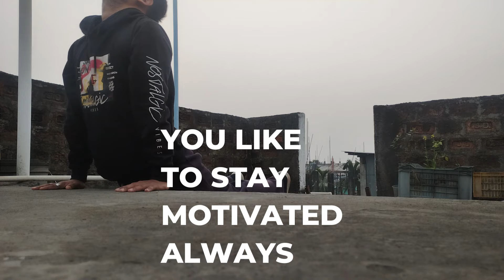Benefits of doing Exercise for 30 Minutes DAILYBenefits of Brahmacharya in hindiBenefits of Celibacy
HELLO EVERYONE AND HARE KRISHNA..

My Name is Dr. Prashant Sharma & I am a Dentist Working in Government Sector & A Part Time YouTuber.

In this Channel I Create Videos about Brahmacharya, Meaning of Bhagawad Geeta Shlokas, Philosophy of Spirituality And Wants to motivate you all people to Connect with God Shree Krishna And Follow his philosophy for a Wonderful Life.

iskcon temple,
srila prabhupada,
iskcon temple near me,
prabhupada,
iskcon mandir,
iskcon near me,
krishna mandir,
iskcon desire tree audio,
krishna consciousness,
iskcon temple kanakapura road,
iskcon whitefield,
hare rama hare krishna temple,
vaishnava calendar,
hare krishna mandir,
iskcon bhagavad gita,
srila,
hare krishna hare rama iskcon,
iskcon kanakapura roadiskcon temple,
srila prabhupada,
prabhupada,
iskcon mandir,
iskcon near me,
krishna mandir,
krishna consciousness,
iskcon whitefield,
vaishnava calendar,
hare krishna mandir,
iskcon bhagavad gita,
srila,
iskcon kanakapura road,
iskcon shop,
iskcon kanakapura,
iskcon krishna,
iskcon calendar 2023,
hare krishna mahamantra iskcon,
hare krishna iskcon,
iskcon calendar,
iskcon website,
srimad bhagavatam iskcon,
iskcon online shopping,
iskcon temple kanakapura,
iskcon shop,
iskcon donationbrahmacharya,
brahmacharya meaning,
brahmacharya in english,
brahmacharya yoga,
swami vivekananda on brahmacharya,
spiritual awakening,
spiritual warfare,
mata amritanandamayi,
secrets of divine love,
spiritual healing,
spiritual health,
spiritualist,
spiritual growth,
spiritual development,
spiritual journey,
spiritual cleansing,
spirit world,
spiritual meditation,
secret of divine love,
spirit realm,
spiritual retreats,
spiritual words,
spiritual intelligence,
spiritual connection,
quantum physics and spirituality,
spiritual life,
spiritual enlightenment,
7 spiritual laws of success,
spiritual values,
eknath easwaran,
spiritual practices,
spiritual energy,
spiritual love,
spiritual counseling,
types of spirituality,
brahmacharya practice,
brahmacharya in vedas